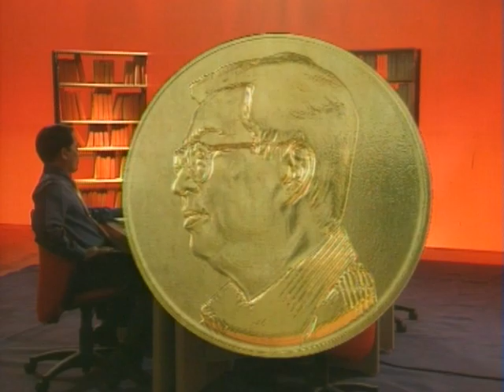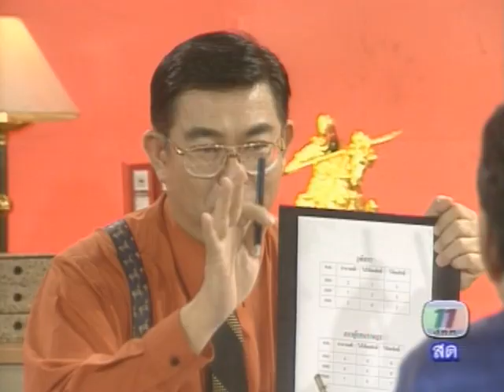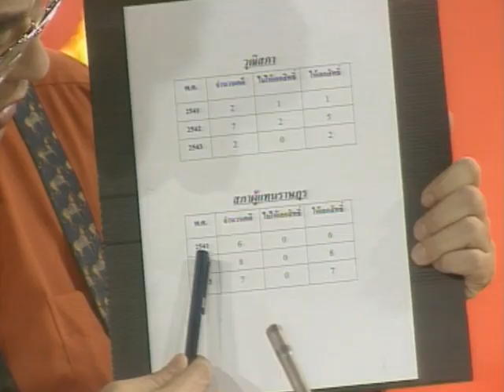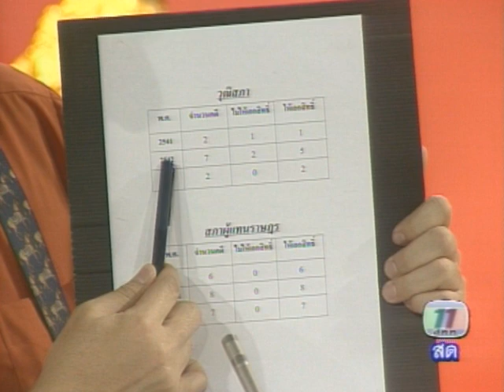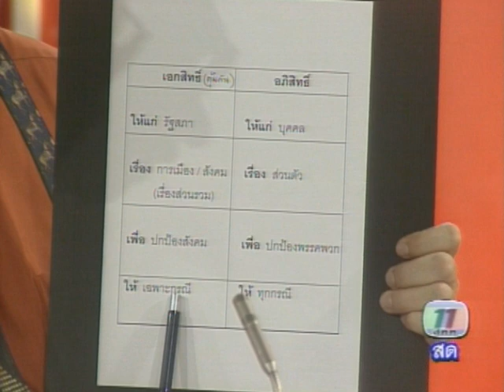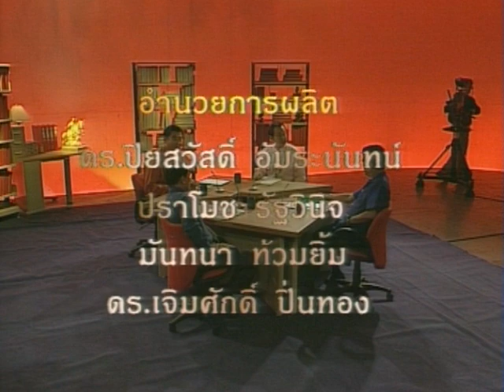ควรให้เอกสิทธิ์คุ้มครอง ส.ส.-ส.ว. ?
รายการเหรียญสองด้าน 011 ตอน ควรให้เอกสิทธิ์คุ้มครอง ส.ส.-ส.ว. ?
ออกอากาศ 20 มีนาคม 2544 ถกเถียงอย่างสร้างสรรค์กับ
- คณิน บุญสุวรรณ อดีต สสร.2540 และหัวหน้าพรรคไทยมหารัฐ
- สันติภาพ อินทรพัฒน์ สมาชิกวุฒิสภา จังหวัดน่าน
ดำเนินรายการโดย ดร.เจิมศักดิ์ ปิ่นทอง และ อ.สุขุม นวลสกุล